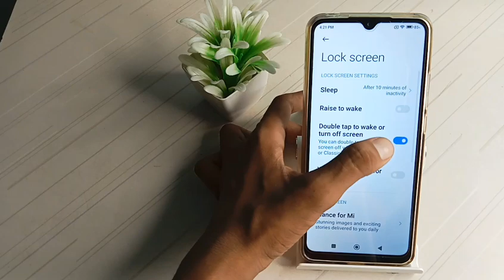how to on duble tap to screen or turn off screen in Redmi 9 mobile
on duble tap to screen or turn off screen kaise kare
how to on duble tap to screen or turn off screen in
on duble tap to screen or turn off screen karna bataye
how to on duble tap to screen or turn off screen in Redmi 9 pro max Mobile
on duble tap to screen or turn off screen kaise kar sakte hai